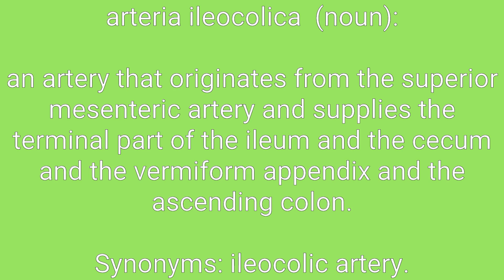Arteria Ileocolica Definition & Meaning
Definition of arteria ileocolica in English. Meaning of arteria ileocolica in English. Example of arteria ileocolica. Synonyms of arteria ileocolica. Spelling of arteria ileocolica. How to pronounce arteria ileocolica.

arteria ileocolica means:
1. an artery that originates from the superior mesenteric artery and supplies the terminal part of the ileum and the cecum and the vermiform appendix and the ascending colon.